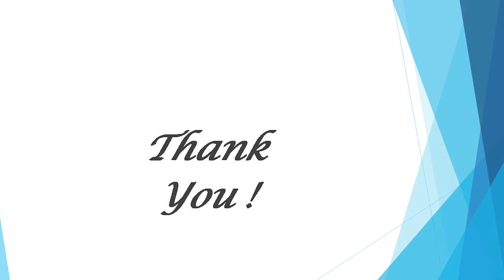"Violin Festival Remembering Padmashree Pandit DK Datar"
"Violin Festival" 2021 Remembering Padmashree Pandit DK Datar on his Birth Anniversary

Saundarya : Raag Hansdhwani
Mrinalini Parulekar  - Shamkalyan  Tabla: Saurabh Sanadi
Arista Katwaroo -Raag Jhinjoti
Siddesh: Raag : Jog kauns
Harshvardhan Manthalkar
Atharva Bhalerao- Malkauns . - Tabla Aryan Tipnis
Compere:
 Harshada Pawaskar,  Praniti Ramteke, Kanaka Rao Kerkar, Atulya Pradeepan

Technical Support:
Siddhartha Bhattacharya
Kanaka Rao Kerkar
Mehul Nayak (Riwaaz)